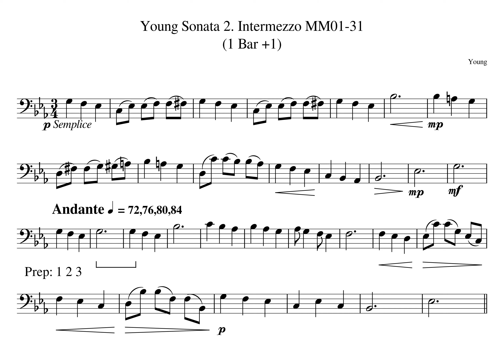MM17 1 Young Mvt 2 Tempo 72 76 80 84